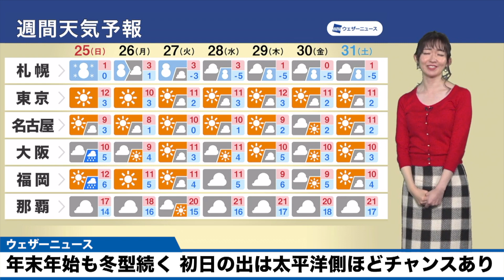【週間天気予報】年末年始も冬型続く 初日の出は太平洋側ほどチャンスあり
年末年始にかけても西高東低の冬型の気圧配置が続き、日本海側では雪や雨の降るところが多くなります。

特にJPCZ（日本海寒帯気団収束帯：地形と風向きの影響でできる雲の帯）のかかりやすい北陸周辺などでは断続的に雪の強まるおそれがあります。天気が落ち着いた時間に、なるべく除雪を進めておくと安心です。

帰省のタイミングでの交通機関への影響も考えられますので、随時、最新の情報をご確認ください。